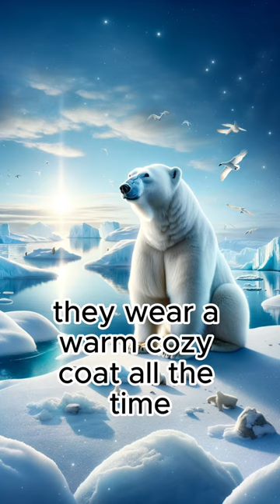Three things you should know polar bears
Learn fun and simple facts about polar bears in a way that's easy for little ones to understand!